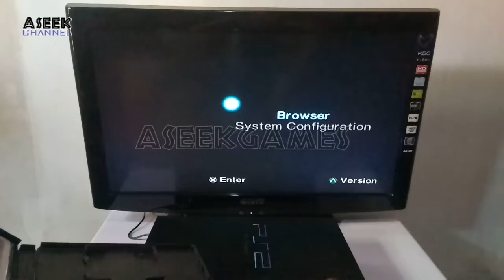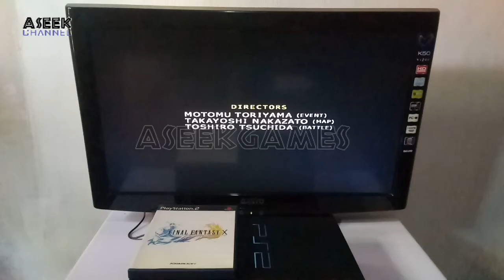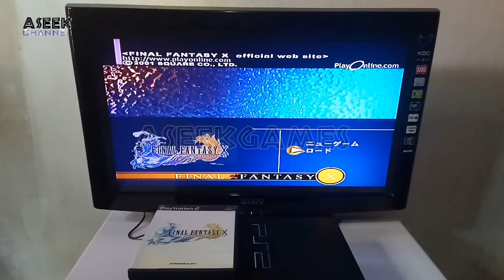PS2 R2J Final Fantasy X [TEST PLAY]